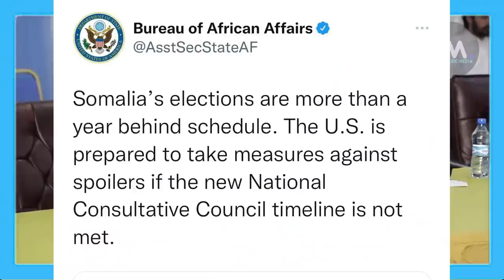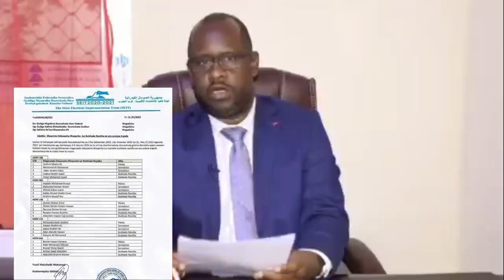DEG DEG Cuna Qabateyn culus oo la saarayo Farmajo & Fahad Qaswadayaasha doorashada Kadibna Xabsi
DEG DEG Cuna Qabateyn culus oo la saarayo Farmajo & Fahad Qaswadayaasha doorashada Kadibna Xabsi wajahaya xog xasaasi ah hanjabaad caalami ah ayaa loo diray dhoohane ina farmaajo